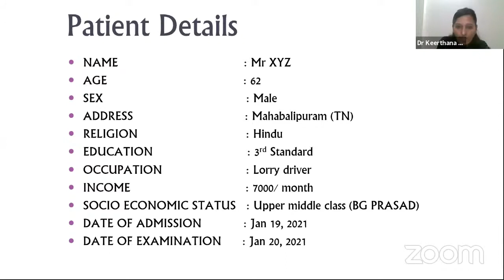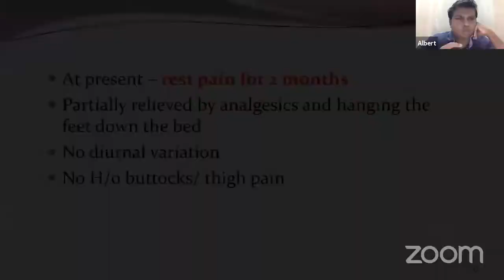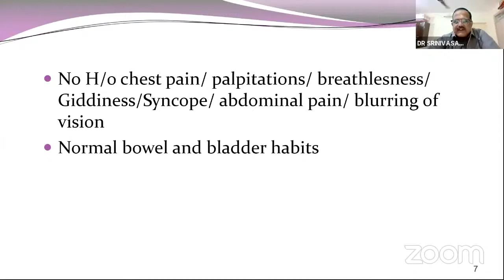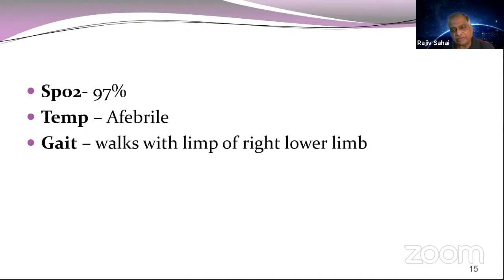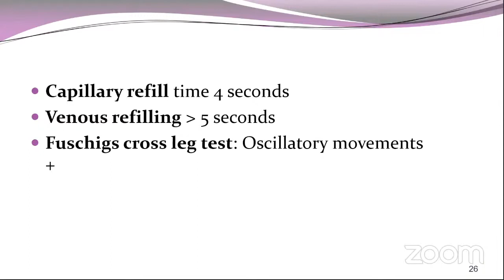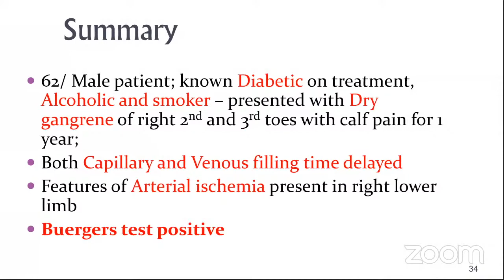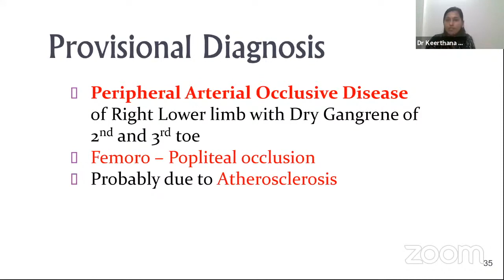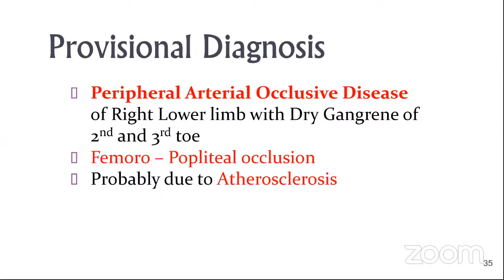case presentation peripheral vascular disease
surgery e-learning

this is a case presenation video of peripheral vascular disease